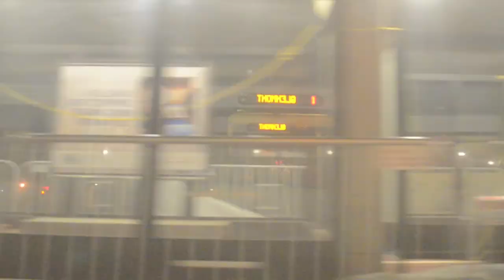Washington, DC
Night shots of Washington, DC taken on November 14, 2012, using a Nikon D5100 camera mounted on tripod.